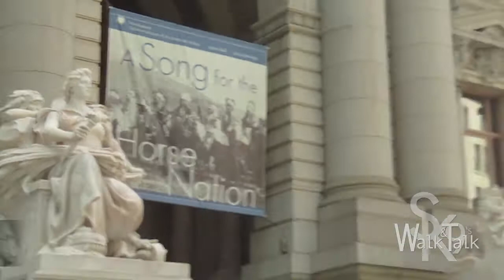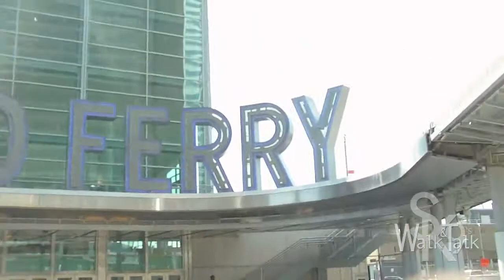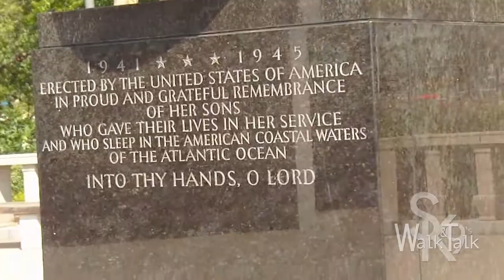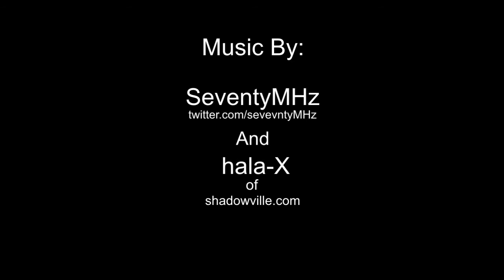SK9's Walk & Talk Ep. 26: NYC Photo Shoot with Deshawn Chalant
I went on a photo shoot in NYC by the Staten Island Ferry with Deshawn Chalant